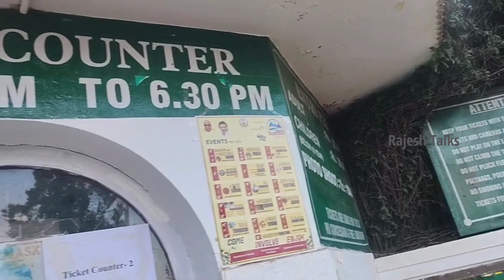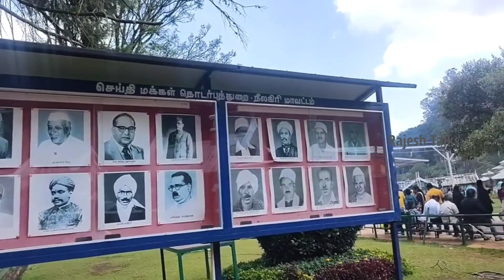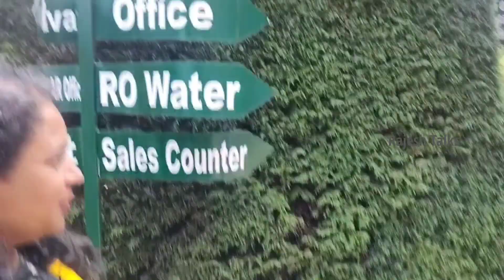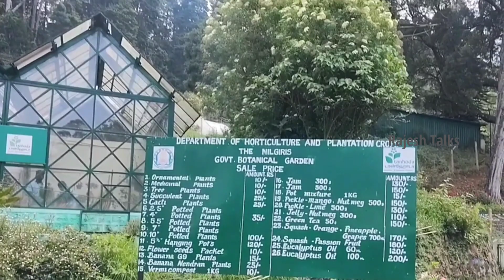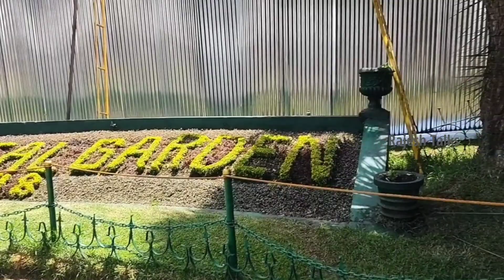BEST OOTY TOURIST PLACES || BOTANICAL GARDEN 2023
The Government Botanical Garden is a botanical garden in Udhagamandalam, near Coimbatore (Ooty), Tamil Nadu state, India laid out in 1848.The Gardens, divided into several sections, cover an area of around 55 hectares, and lie on the lower slopes of Doddabetta peak.The garden has a terraced layout. It is maintained by the Tamil Nadu Horticulture Department It ascends the slopes of the hill at an elevation of 2250–2500 metres above Sea Level.The garden enjoys a temperate climate, with an average rainfall of 140 cm, the most of which is received during south-west monsoon, with frosty nights from November to February. The maximum and minimum temperatures are 28°C and 0°C respectively.